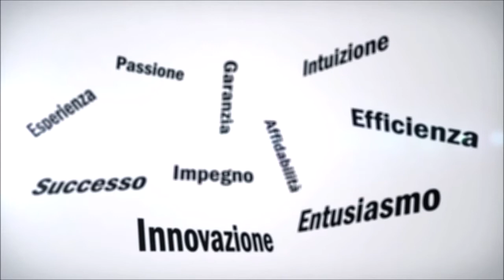"La leggenda del difensore" - Carlo Petralia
John Mc Callister è un ragazzo timido e introverso che vive insieme alla madre in una piccola cittadina situata sul lago Michigan, Porter Town. Bullizzato da alcuni suoi compagni di scuola, in particolare da uno di loro, Mark Kensiton, è stanco della vita che conduce. Abbandonato da un padre che non ha mai conosciuto in tenera età, vive le sue giornate con una certa insoddisfazione.